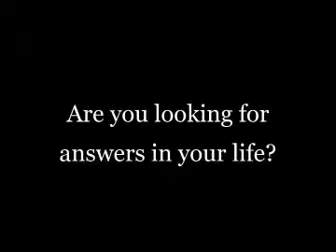Tarot Readings from Psychic Christine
"Divination is the quest to understand more about the past, present, and future. In other words, Tarot readings are an attempt to understand ourselves better and discover how we might live better in the future."
There are times that you may find yourself at a dead-end road in life. Or perhaps you have an important decision to make in life-such as a career change, or even a change in your relationship.  A tarot reading can give you an outlook into your future and help you decide how you should approach your decisions or the next step in your life.